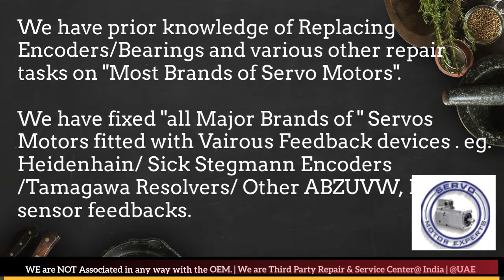LENZE Servo Motor - Drive & Encoder Repair Locally in India | Encoder Install, Align, Adjust